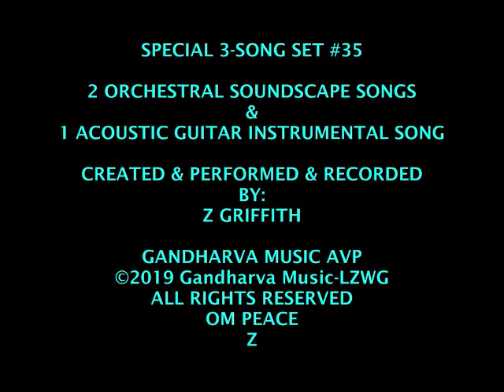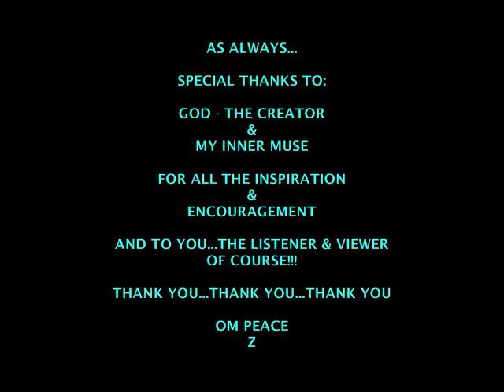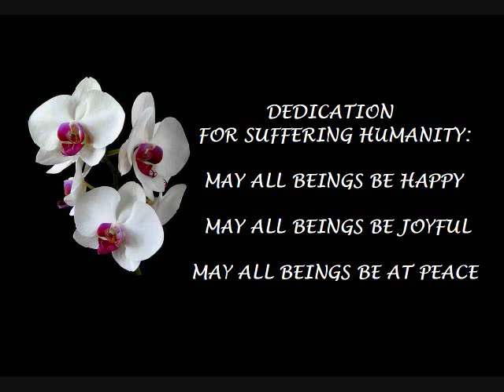Special 3-Song Set #35 - 2 OS Songs by Z & 1 AGI Song by Z ©2019 GandharvaMusic-LZWG GM-OS&AGI-AVP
Greetings...so happy that you stopped by "My Little Music Stage & Forum" today - For True! I hope you're in good health, and - as always - I truly hope this Original Music AVP brings a little Peace and Joy into Your Life today. And that goes for all my "still regular" visitors - as well as all my new visitors too!!! Bless you one and all. Peace

Finally made it to the MrLWG Music Stage. !!!

Here's another one of my Original Special 3-Song Set Music AVPs - created especially for someone like you - using two of my Original Orchestral Soundscape Songs (OS by Z) & 1 of my Original Acoustic Guitar Instrumental Songs (AGI by Z) - for your listening & viewing Enjoyment...Hopefully. Peace

Special 3-Song Set #35 - 2 OS Songs by Z & 1 AGI Song by Z ©2019 GandharvaMusic-LZWG GM-OS-AGI-OS-AVP

Original Song Recordings Performed & Recorded by Me...Z Griffith Used:

1) Depression Respite
Original Orchestral Soundscape Song by Z - OS by Z

2) Feelin' A Little Bluzy
Original Acoustic Guitar Instrumental Song by Z - AGI by Z

3) Feelin' Less Melancholy Today

Thank you for BLESSING ME with your visit today!!! I hope I returned your blessing to me with one of equal value to you!!! I hope you get inspired to experience some of my other Song Creations - found on the other Original AVP creations I've created & uploaded to my little music stage & forum, since May 2011...to share with someone like you. I truly hope you come back again...HUGS & KISSES & BEST WISHES. Peace

Relax & Enjoy

Please stay safe & healthy - Sojourn safely wherever you call home, on this planet we all call our home - Peace be with you as much as possible - Namaste & Om Peace Always...Z

AfterFlash: And by the way I feel that there is absolutely no reason why humans of all ages can't listen to and enjoy the music - and music AVPs - that I personally create. Om Peace. Z